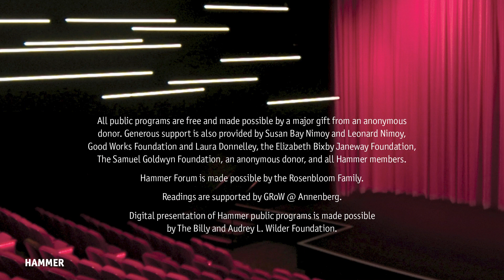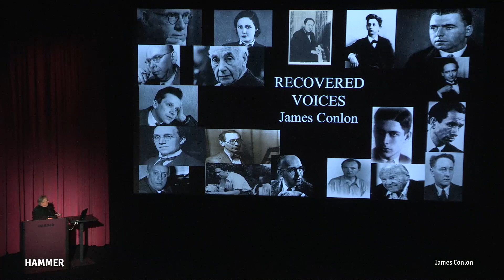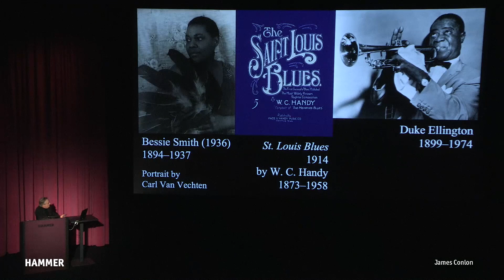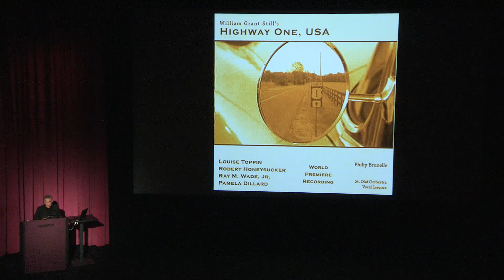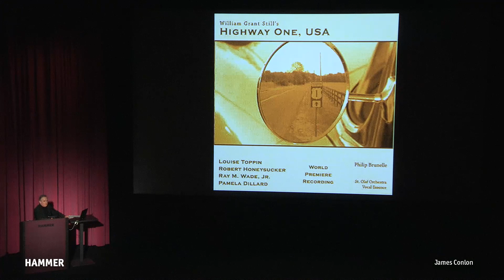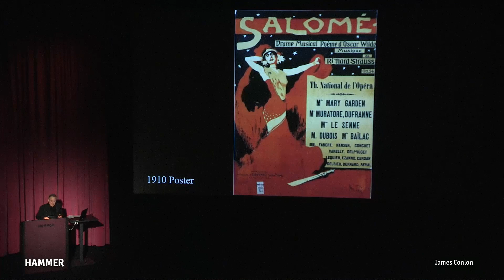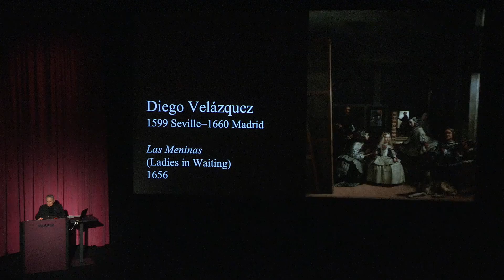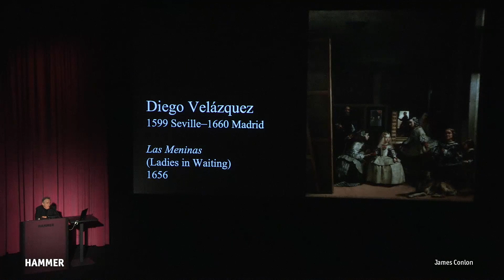Maestro James Conlon discusses work by marginalized composers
Conductor James Conlon, Music Director of LA Opera and Artistic Director of the Ziering-Conlon Initiative for Recovered Voices, has long championed works by composers whose careers and lives were tragically cut short by the Nazi regime in Europe. On the occasion of the LA Opera’s forthcoming performances of Highway 1, by trailblazing African-American composer William Grant Still, and the semi-autobiographical Der Zwerg (The Dwarf) by Austrian refugee Alexander Zemlinsky, Conlon expands on the importance of works by marginalized composers.